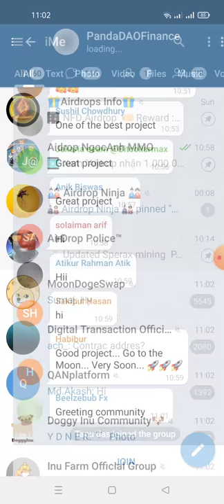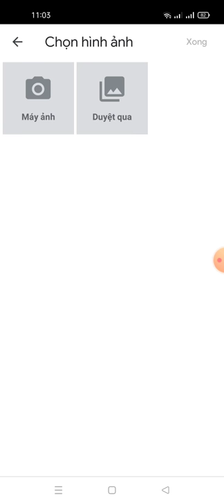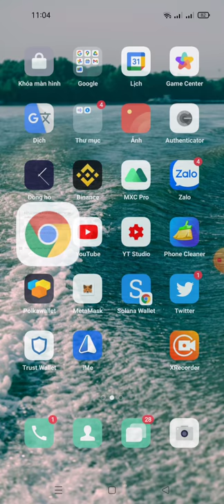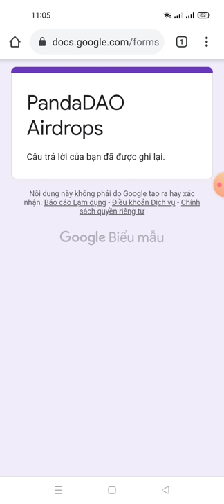update lại dự án nhận 10.000.000 PANDA dao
Link fom